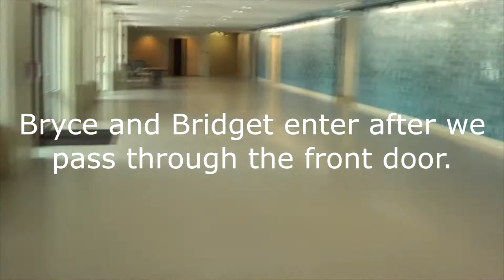2013 Lip Dub - Dry walkthrough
This video shows where people will be entering and where they will need to be waiting.